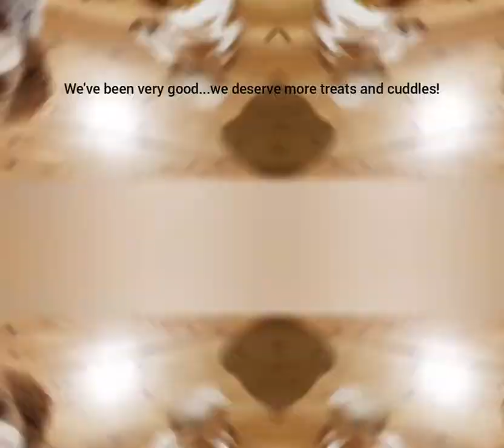Dog grooming: cute Cavalier X and Cavoodle professionaly groomed at their home.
Honey Bear and Ted enjoyed the low stress pampering at their home.
Both were so sweet and well behaved!
They were checking on each other to see how their grooms were going... and waiting for their sibling relaxing on their cauch cuddling with dad. Looking gorgeous and smelling nice after. Of course they had treats...
Their furry parents enjoyed the convenience of not needing to drop off/pick up and waiting till they were done.  Check at all time how they where doing and all was nice and clean after the service!